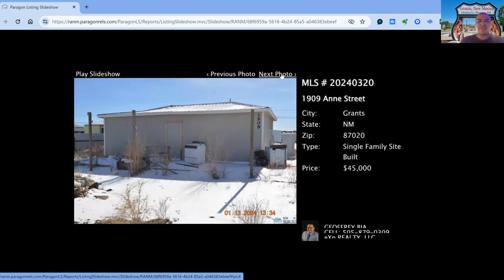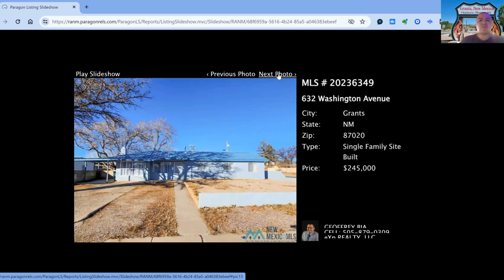GRANTS MARKET UPDATE 2/5/24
To keep you updated with our market, here is the updated listing of our properties in 𝑪𝒊𝒃𝒐𝒍𝒂 County in New Mexico.